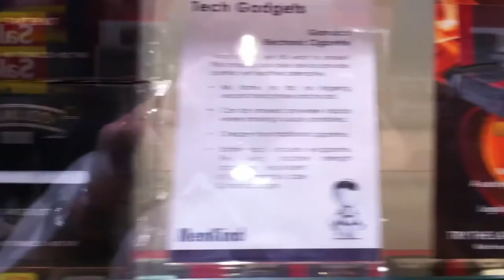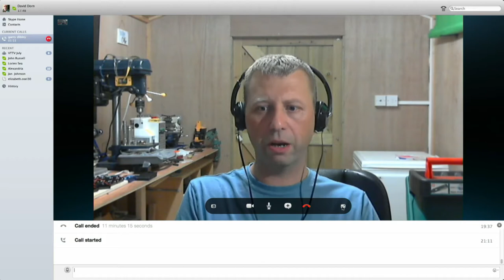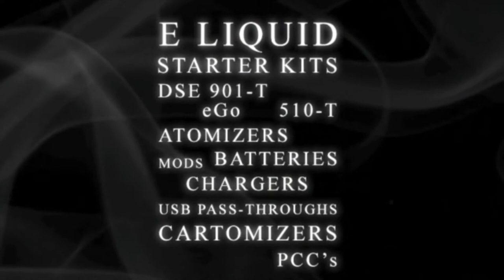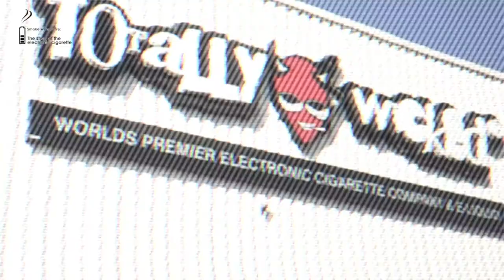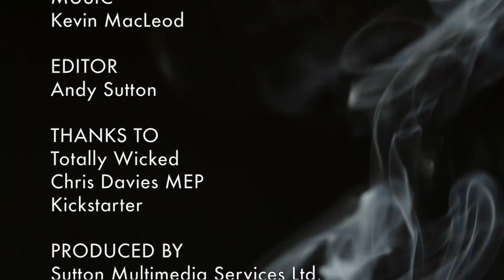Haze Hour 04-07 - roping Dibley in...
Dave is all on his lonesome - unless some of his friends call in - and he'll be making a rope wick for a genny, comparing the Vision BBC and Kanger Protank